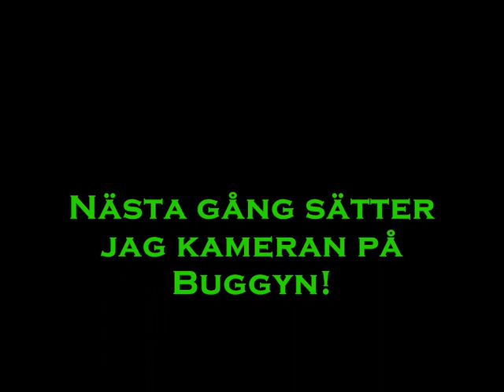VRCC Buggy bana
Satte kameran på min HL 1:16 Panther och drog ett varv runt banan. Skulle ha gjort de med Buggyn, men tyvärr tappade jag krondrevet och jag hade ingen nyckel med mig så jag kunde inte få fasst de igen.